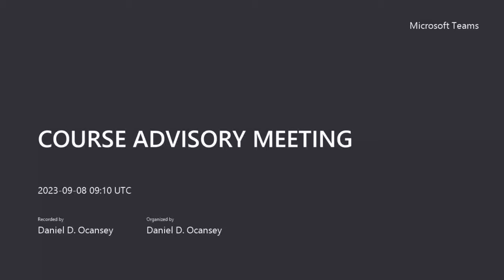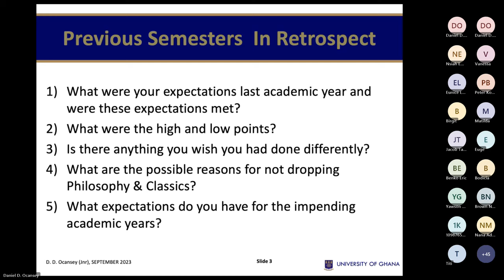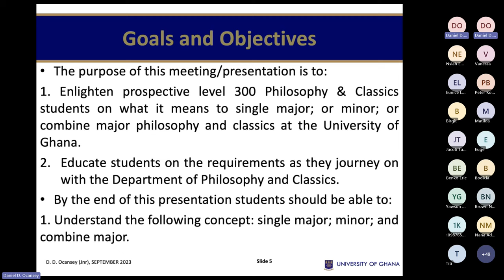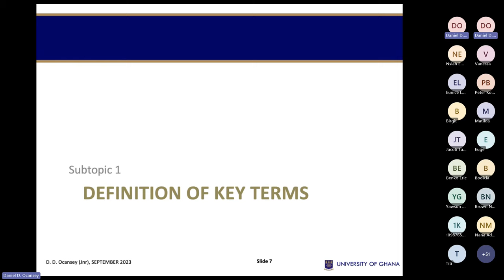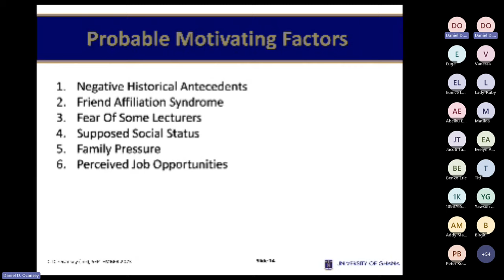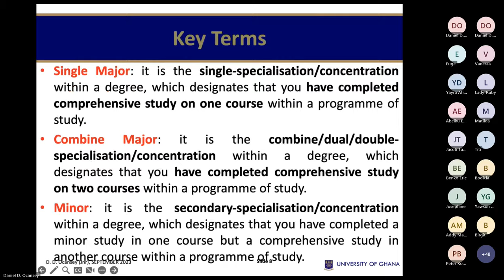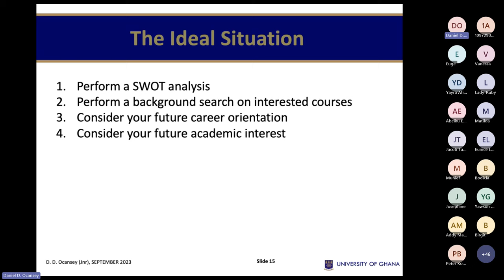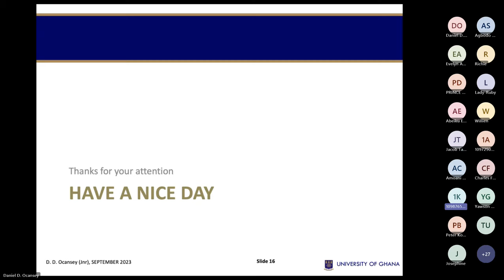LEVEL 300 COURSE REGISTRATION ADVISORY PRESENTATION (PHILOSOPHY & CLASSICS)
The purpose of this meeting/presentation is to:
1. Enlighten prospective level 300 Philosophy & Classics students on what it means to single major; or minor; or combine major philosophy and classics at the University of Ghana.
Educate students on the requirements as they journey on with the Department of Philosophy and Classics.
By the end of this presentation students should be able to:
1. Understand the following concept: single major; minor; and combine major.